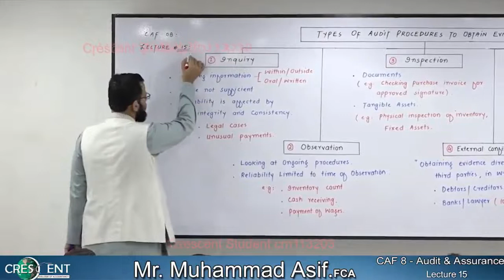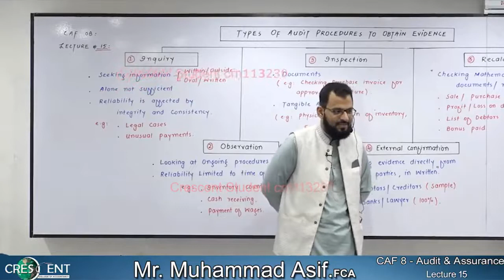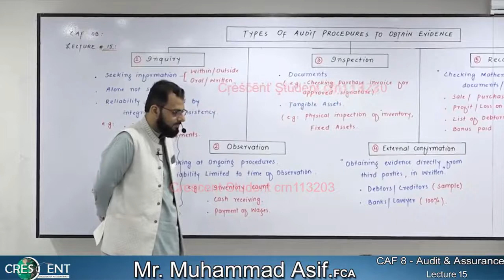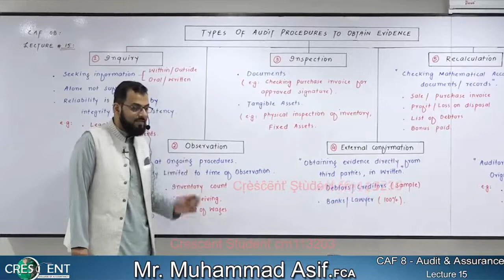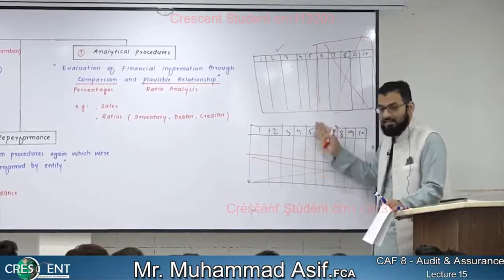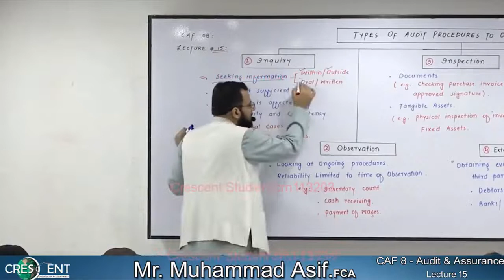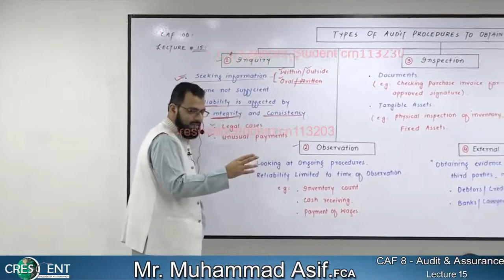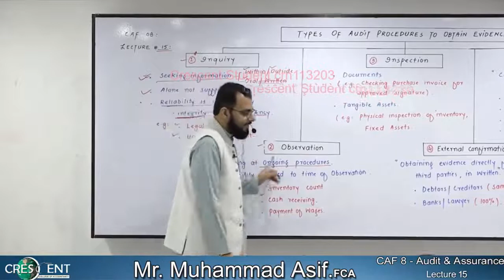CAF-8-Audit Assurance lecture 15 by Sir Asif CA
Sir Asif